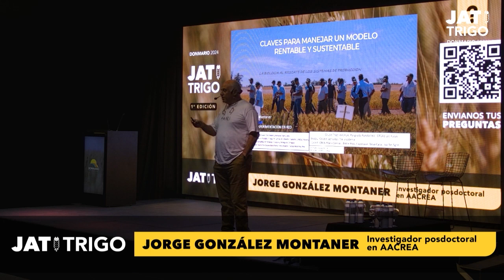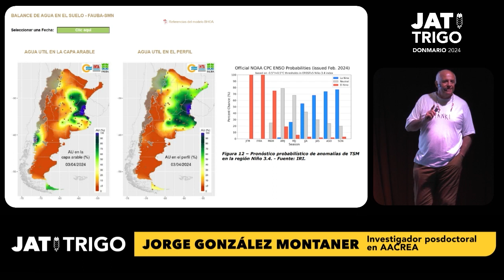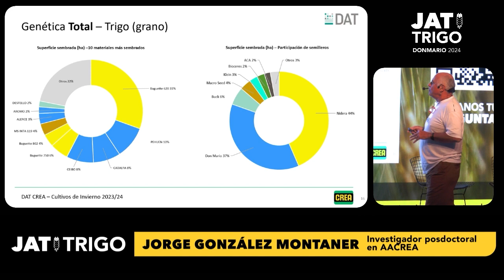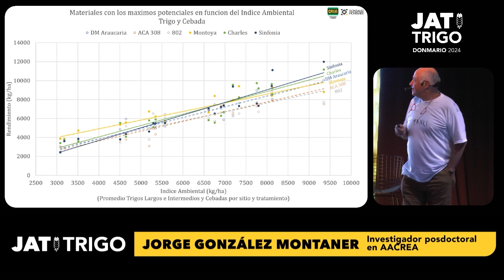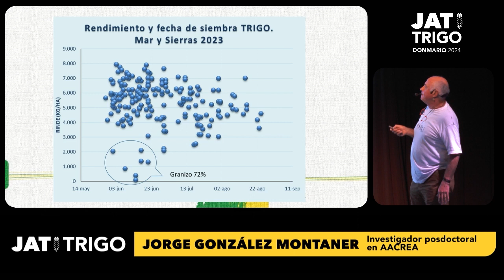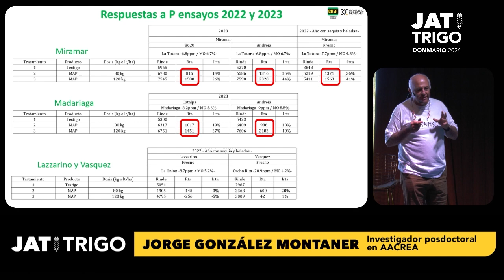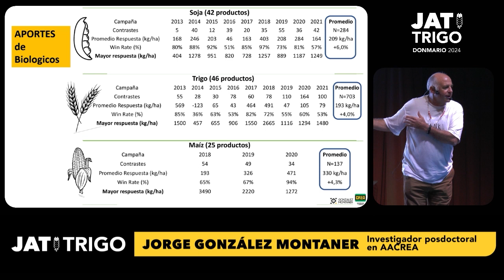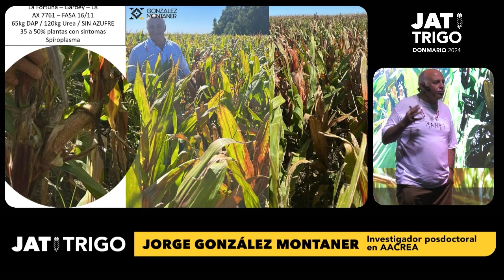Bloque 4 | JAT TRIGO 2024 1° Edición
"Claves para manejar un modelo rentable y sustentable".

Dr. Ing. Agr. Jorge Montaner te invita a reflexionar sobre el contexto actual y planificar las decisiones para lograr un modelo rentable y sustentable.